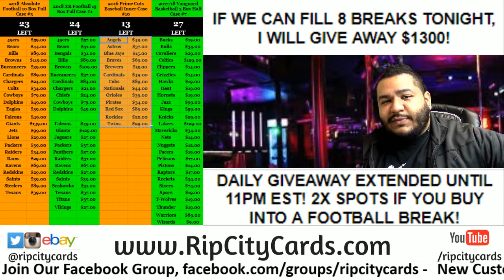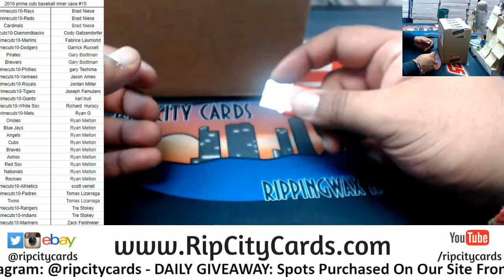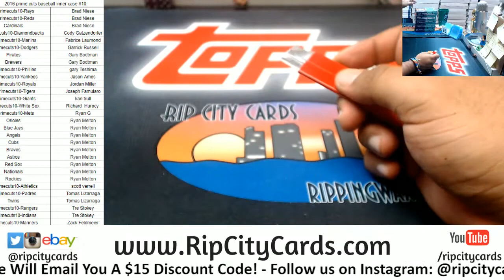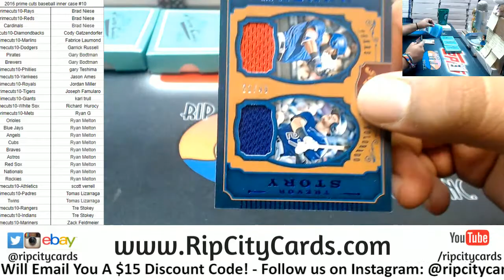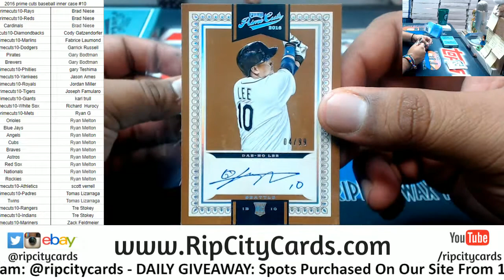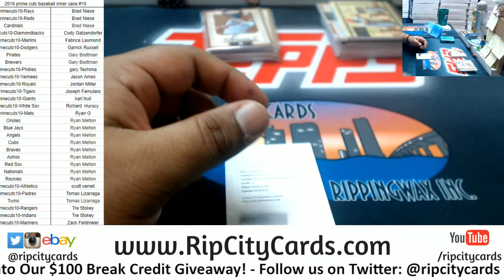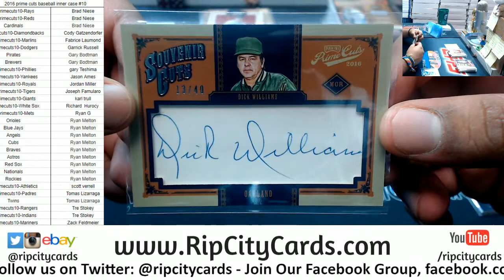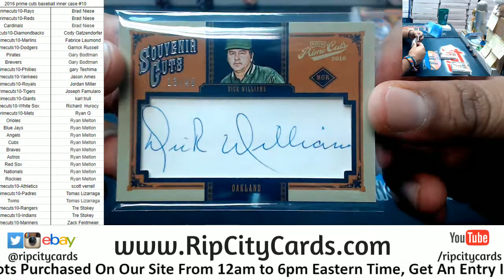2016 Prime Cuts Baseball Inner Case #10 RCC